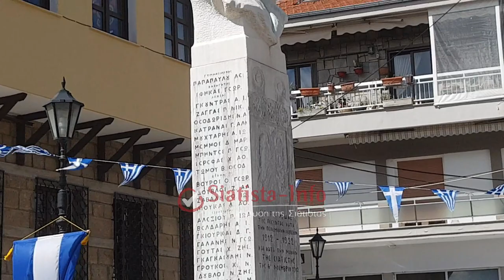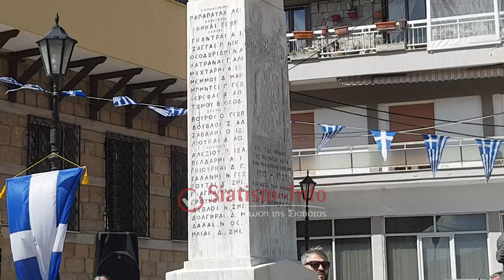Σιάτιστα: Ο Εορτασμός της Εθνικής Επετείου της 25ης Μαρτίου 1821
Πανηγυρικά και με την πρέπουσα λαμπρότητα εορτάστηκε η μεγάλη Θεομητορική εορτή του Ευαγγελισμού της Θεοτόκου και η επέτειος της Εθνικής Παλιγγενεσίας του 1821 στην πόλη της Σιάτιστας.

Ανήμερα της μεγάλης εορτής της Πίστεως και της Πατρίδος μας, τελέστηκε πανηγυρική Αρχιερατική Θεία Λειτουργία στον Μητροπολιτικό Ιερό Ναό του Αγίου Δημητρίου χοροστατούντος του Σεβασμιωτάτου Μητροπολίτου Σισανίου και Σιατίστης κ.κ. Αθανασίου, πλαισιωμένο από ιερείς της μητροπόλεως.

ΠΡΟΣΟΧΗ!